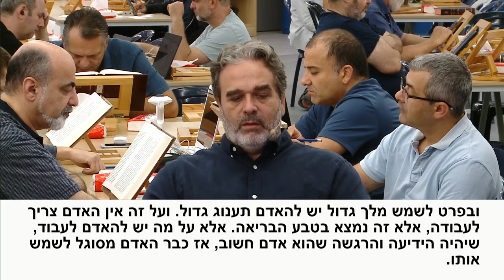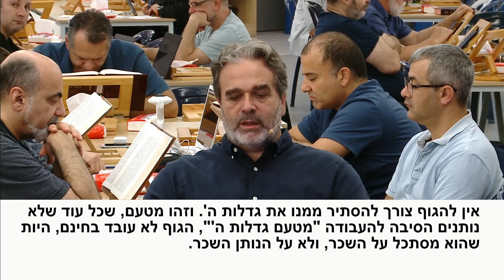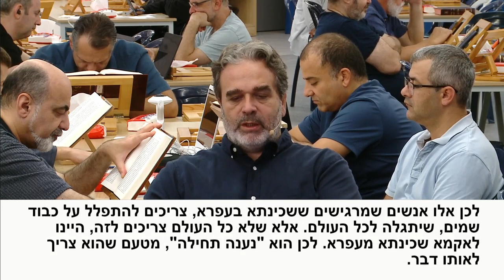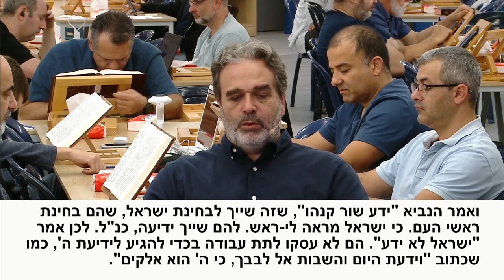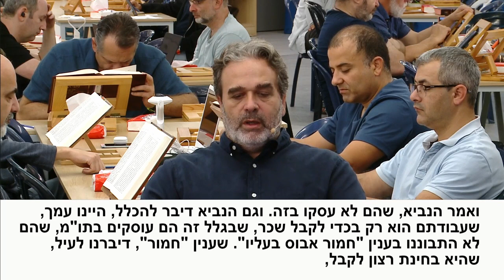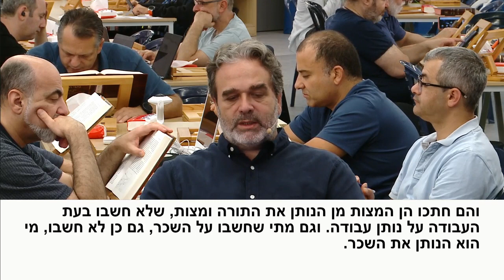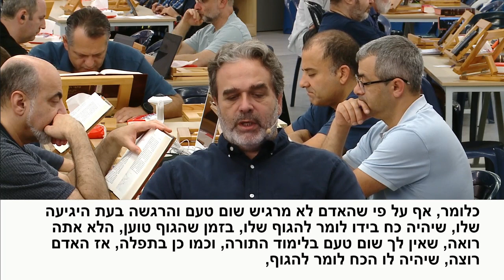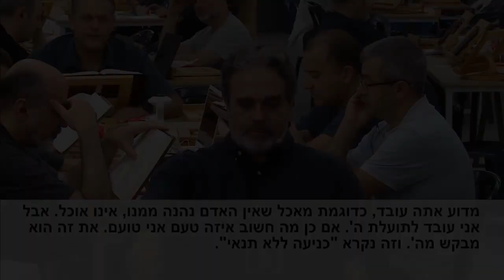רב"ש. מאמר מהו "כל המתאבל על ירושלים, זוכה ורואה בשמחתה" בעבודה